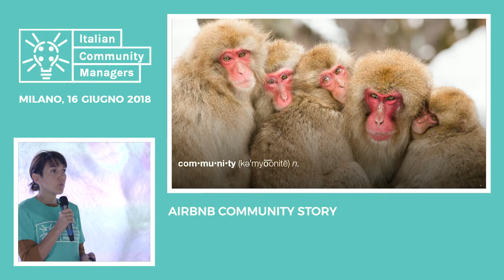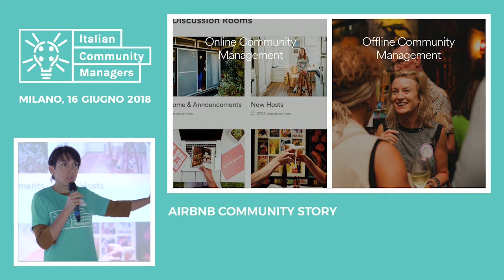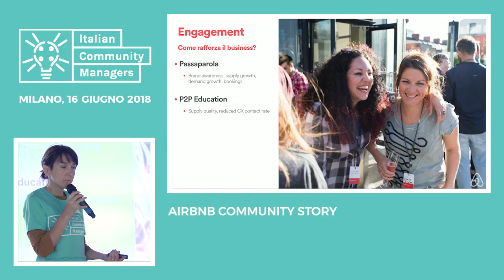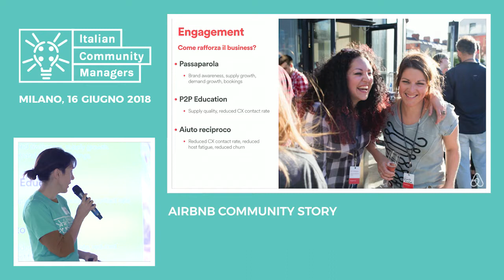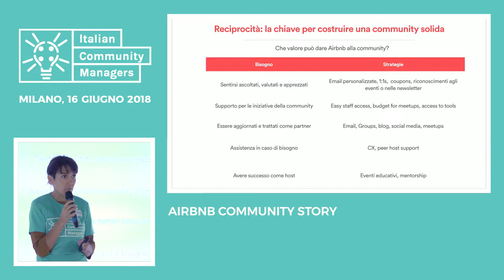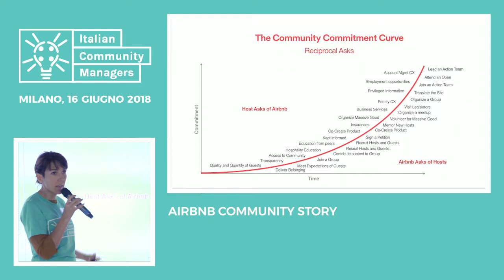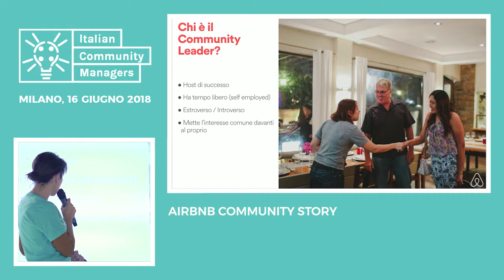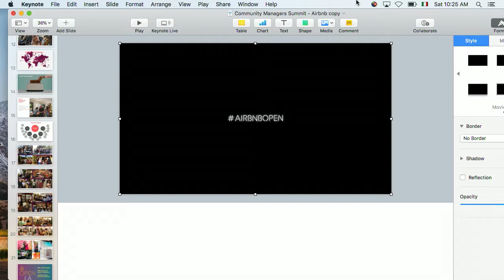Community Management come chiave del successo di Airbnb (Caterina Manzi, AirBnb)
Un breve excursus delle strategie di community management a Airbnb dagli inizi ad oggi ci mostrerà come la community ha giocato un ruolo fondamentale per il successo del business, e come il nostro business ha avuto un impatto positivo sulla community.